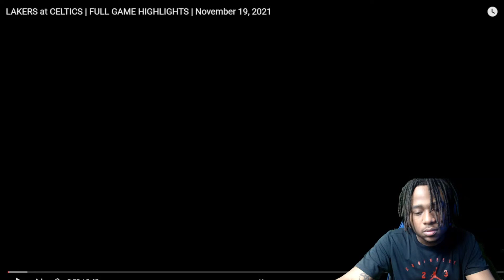LAKERS at CELTICS | FULL GAME HIGHLIGHTS | November 19, 2021! Reaction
Lakers at Celtics Full Highlights. New content on the way. Love y’all and appreciate the hospitality. Hit that notification 🛎 if you guys want to keep up with the latest content. NBASeason21-22